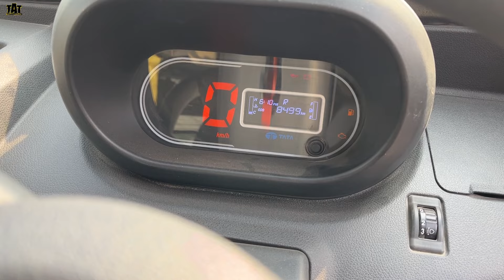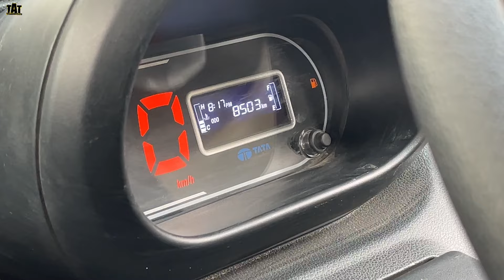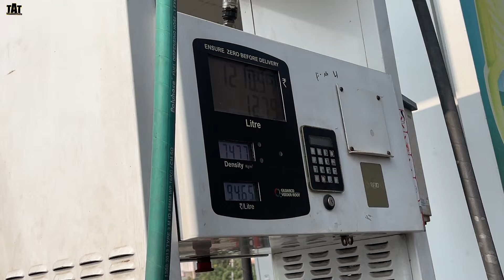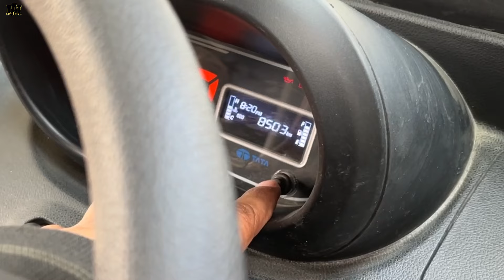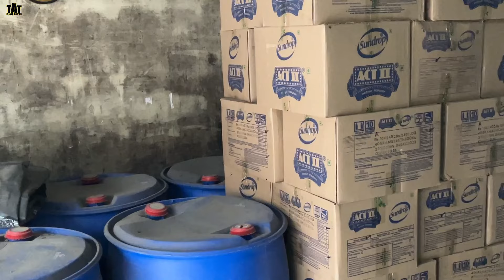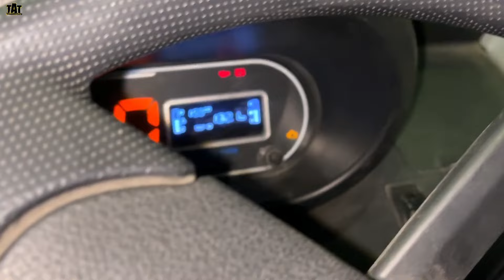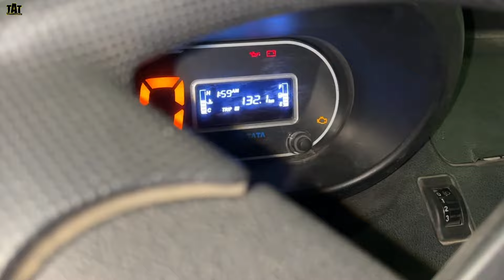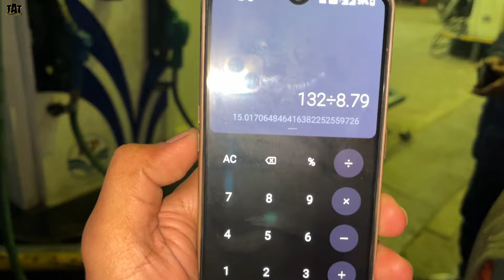City+Highway असली Mileage Test New Tata Ace Gold Petrol Pickup|NewTataAce Petrol Mileage Test Review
To buy any Tata Commerical Vehicle in Uttrakhand